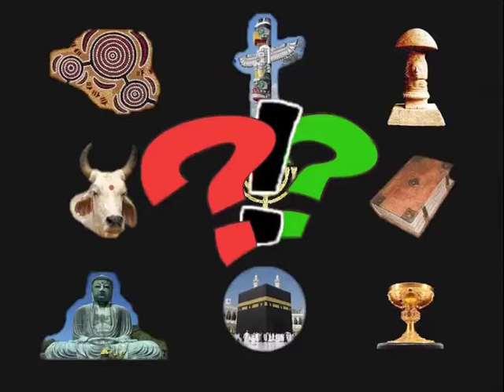Sacrés Hallucinogènes Chapitre 1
Dans les années 50-60 la relation entre plantes hallucinogènes et expérience du sacré est mise en évidence. Peut-on définir le sacré ? Est-il encore présent aujourd'hui ? L'expérience du sacré a eu un impact déterminant sur l'évolution de nos ancêtres chasseurs-cueilleurs.